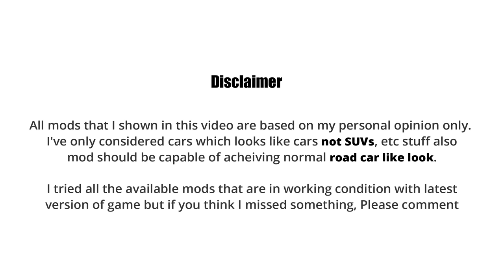Snowrunner Top 10 Best Car mods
In this part of Snowrunner Mod showcase we'll show you top car mods from all available mods till date. From Nissan to Porsche to General Lee to batmobile lookalike we have them all.